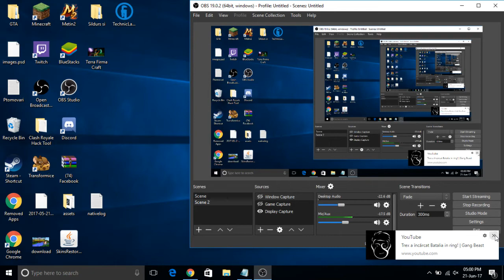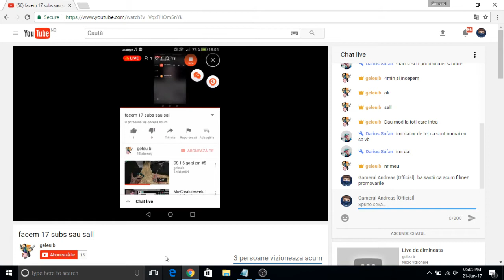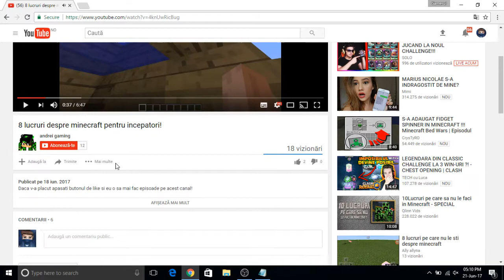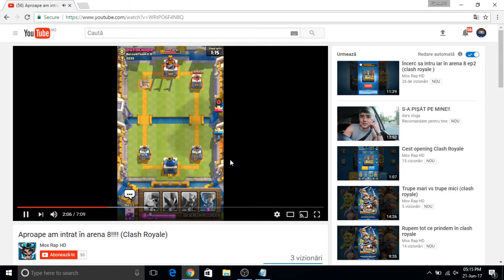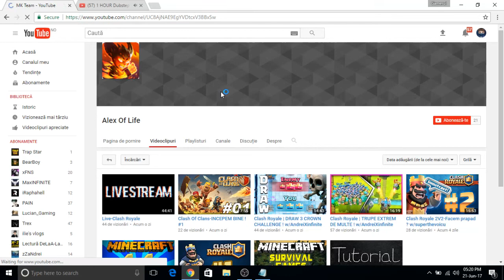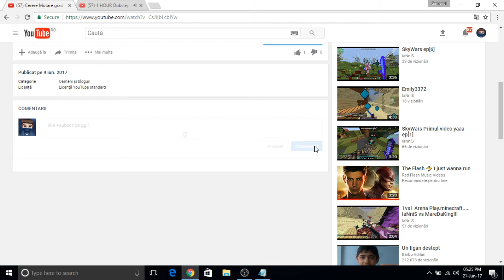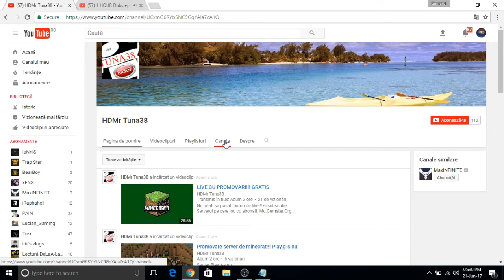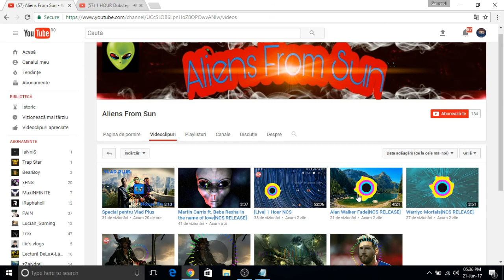Un episod lung si plictisitor de Promovari!!